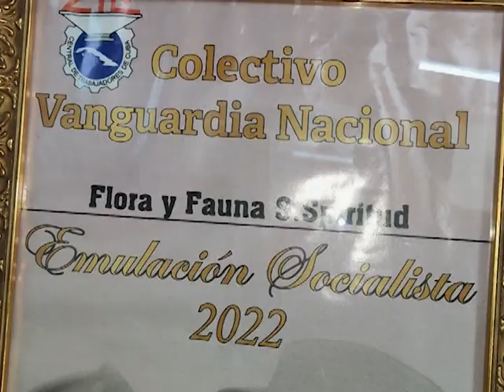Empresa espirituana de Flora y Fauna sigue a la vanguardia